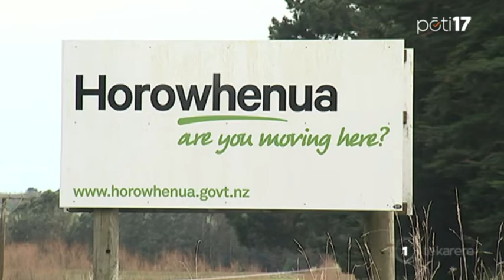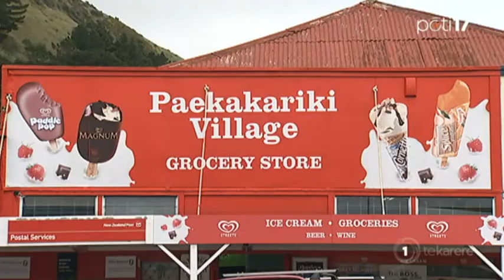Pōti17: Jack McDonald - it's all about the party vote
We take our last trip to the west coast before the elections to meet who's standing for Te Tai Hauāuru. He's been described as the rising star of the Green Party and he's also the youngest candidate standing for Te Tai Hauāuru. Jack McDonald, like most of the other Māori seat candidates in his party, is campaigning for the party vote. Our political reporter Eruera Rerekura caught up with him in his hometown of Paekākāriki.